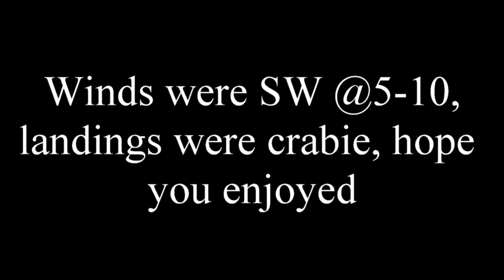Two Pilots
Breezy morning, out of the SW, Crabbe landings but were successful